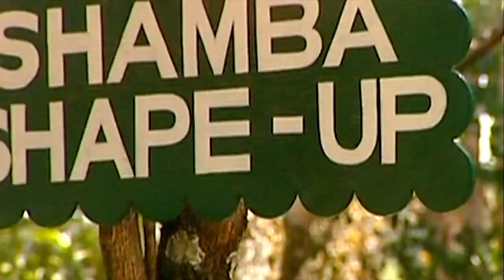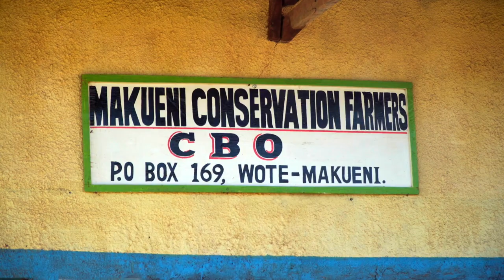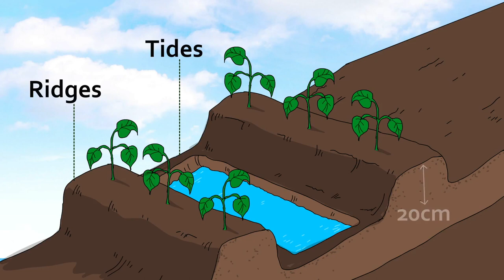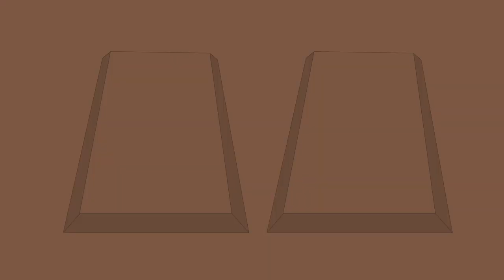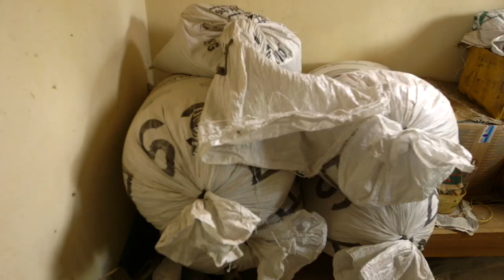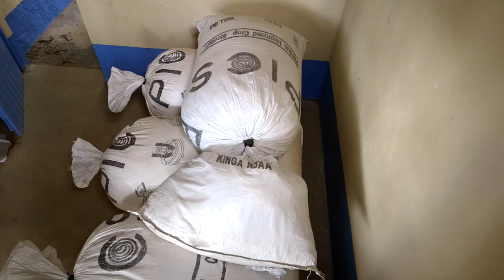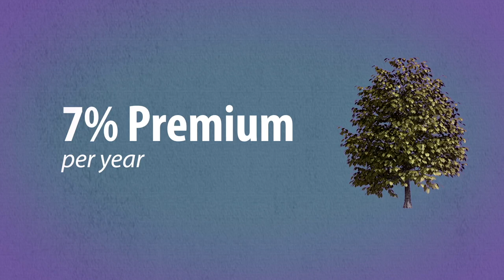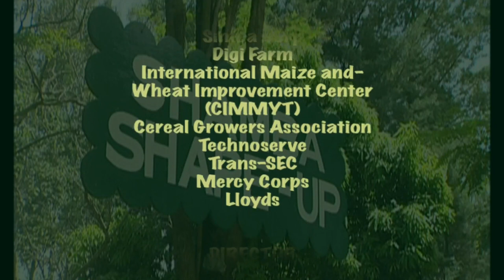Shamba Shape Up Sn 9 - Ep 13: Conservation Agriculture, Maize Storage, Insurance (English)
We are in Mbooni, Makueni County visiting Justus Kimeu who is very experienced in Conservation Agriculture. We find out how to conserve water and how to maintain healthy soil. We also give his maize store a makeover and look at how agricultural insurance is changing lives.